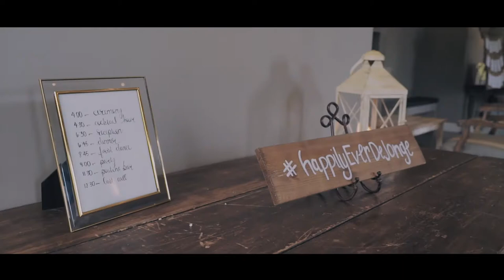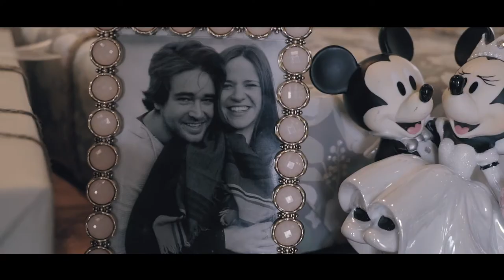Alexandra & Niko | Wedding Film | Le Belvedere, Wakefield, QC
We spent an incredible day in Wakefield, Quebec​ getting to know these two lovebirds at their stunning wedding. Alexandra​ and Niko​'s love for each other and their son is powerful. Their love story inspires everyone around them and we felt that firsthand. Chris had a lot of fun editing this feature film and we're both so thankful for the opportunity to have documented your day forever.

• Photography: Natalie Spencer Photography • Venue: Le Belvedere • Hair: HairBliss by Ashley • MUA: Maykee Beauty - Makeup By Maggie • Florals: Pollen Nation Floral Studio •